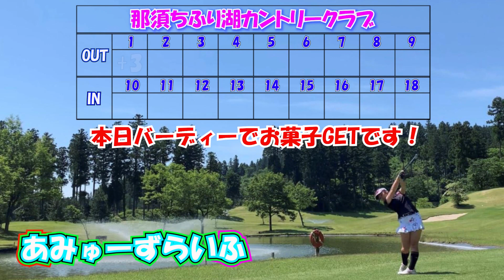【ご褒美ラウンド】バーディー獲ったら大好きなお菓子GET！親は頑張ってくれる条件を模索しています…(笑)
こちらは７月末のラウンドになります。

部活も引退して新たなゴルフライフを歩み始めたみゆうですが最近すっかり低迷中…
モノで釣れば頑張ってくれるかしら？ｗ

※みゆう応援団を募集しております。

★当チャンネルではリーズナブルなゴルフ場を紹介しています!!

みゆうのクラブセッティング

１W
Calloway ROGUE ST Max  SPEEDER NX 60s

３W・５W
PING G425  PINGTOUR 55SR

４HB・５HB・６HB
PING G425 ALTA JCB SLATE 65SR

７I～PW
Calloway X FORGED STAR N.S.PRO 850GH

５０°・５６°
Calloway JAWS FORGED N.S.PRO 950GH NEO

パター
Calloway　TRIPLE TRACK ３１インチ

※師匠（菅原大地プロ）のYouTubeチャンネル、DaichiゴルフTVに出演